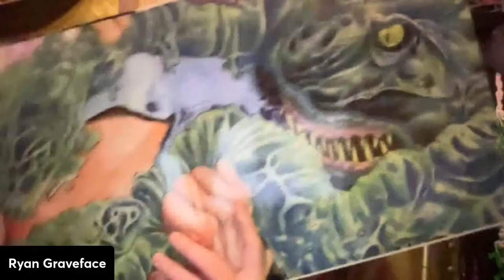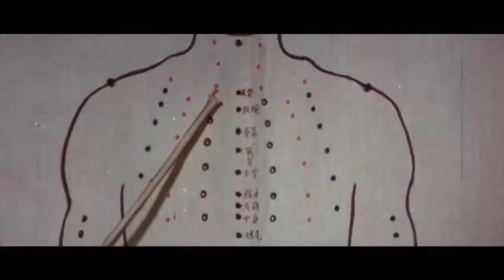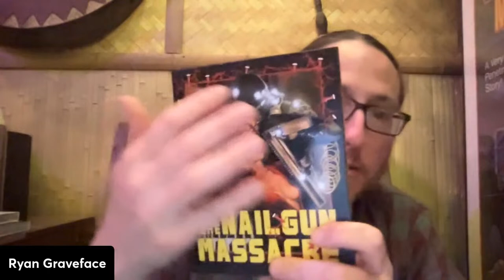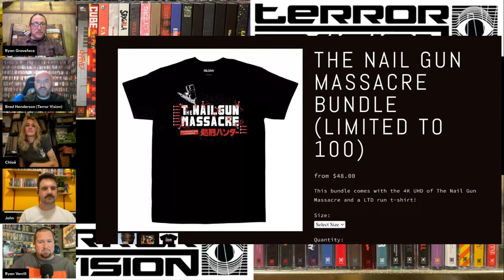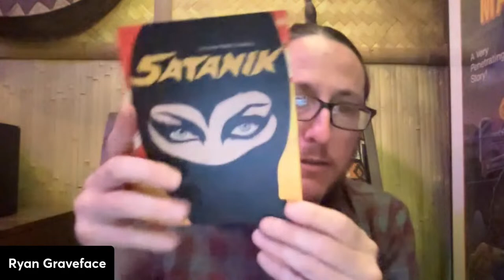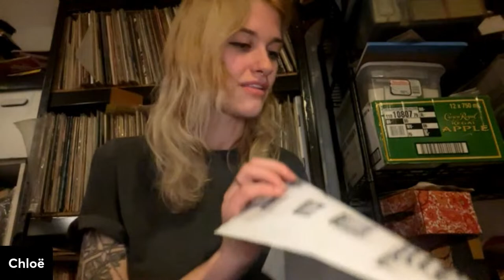Terror Vision New Announcements and Contemporary Sale!!- April 17th, 2024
Terror Vision's Ryan Graveface, Chloe, Brad Henderson, John 'Rock CHUDson' Dailey, and Ryan Verrill are LIVE to reveal the next slate from TV, introduce the Contemporary Sale, and more. Hang out with us! Podcast version will be uploaded directly after. Terror-Vision.com